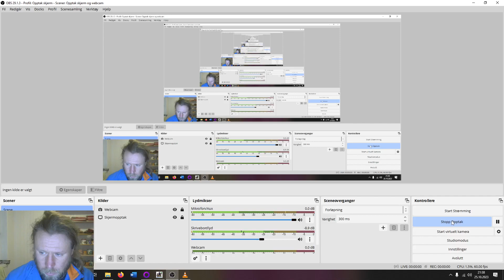Caster of Magic - Omniscient Gnoll Warlord 7 (Losing a few battles & My lowest betrayal yet)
Sssra surprises me at my supply lines and I lose a close city siege. When the nut is cracked and he lies open, he wants peace, even offering me a very powerful spell in return. But there is no advantage for me in keeping such a deal. In fact, we don't deal with the weak. So we take the boon, trade it with the others, and attack right after. We are the strong in this world. We must prevail!